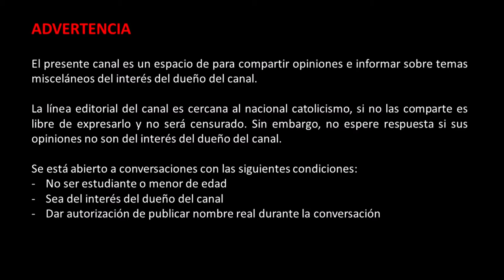Hovsep Pushman - Delirio de Hg